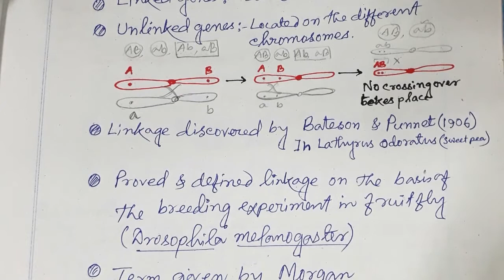Genetics-Linkage-(Part-1)-Basic Concept, Linkage Group, Types Of Linkgae-XII/NEET